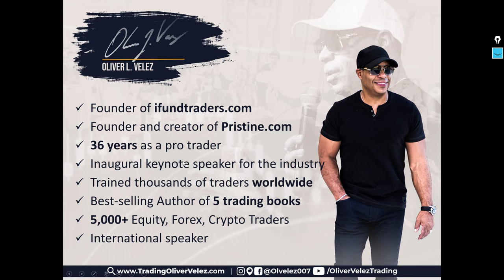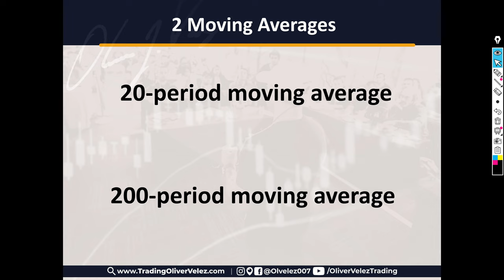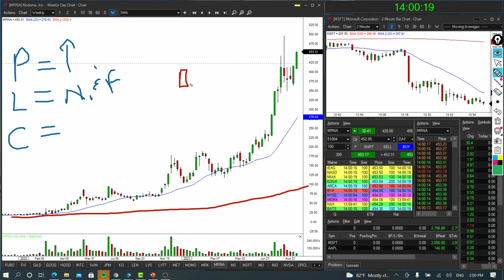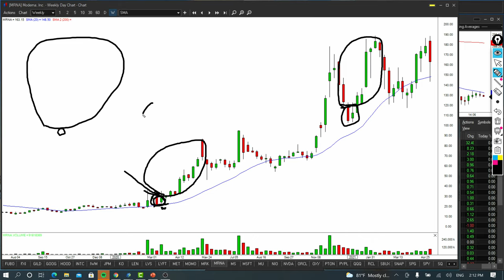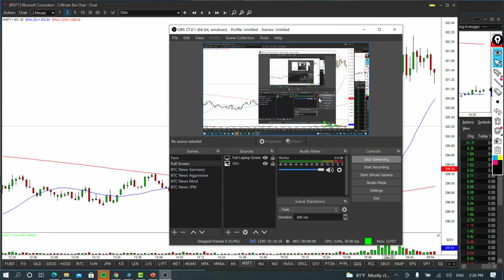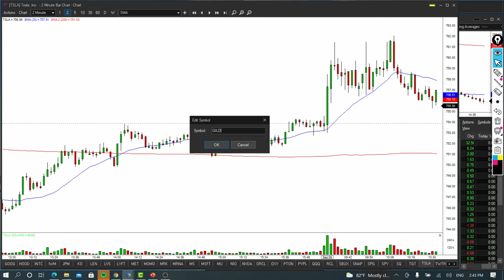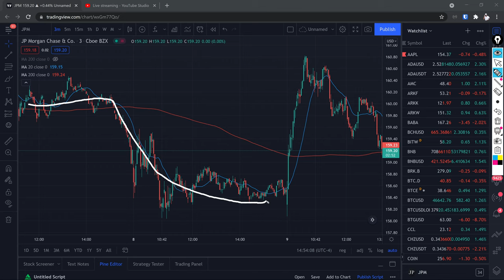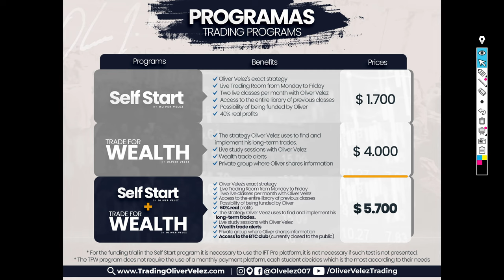Intra Day Trading Or Long Term Trading? // How To Reach The Highest Highs Playing Both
For 40 years, 34 of them as a professional I have participated in the financial markets, I have contributed to the construction of this industry, I have written 5 best selling trading books that have been sol all around the world. For years I have held thousands of lectures at the most important events in the world and do to my trajectory in this industry, the New York Stock Exchange and  NASDAQ, paid tribute to me in 2020.
For these reasons and many more, I want to tell you that each year in my life has been an exponential accumulation of experience, so this Saturday, March 27, I will place 40 years of experience in your hands, we will be live for 2 hours. I will show you step by step how you can make long-term investments in the New York Stock Exchange.
I am going to teach you the tools, the strategies, the techniques and all the details so that you can take your trading to the next level, I am going to show you how you could double your money in just one play in weeks, months or years.